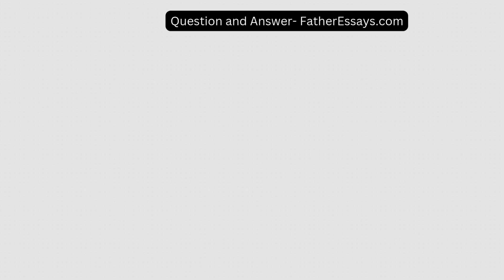Measuring the academic performance of all students using both formative and summative assessments ca